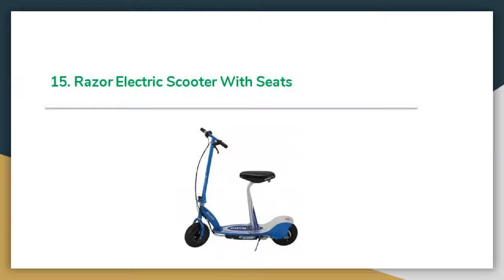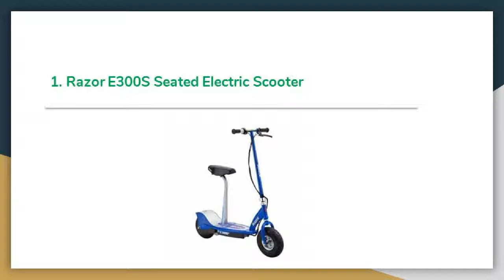Top 15 Best Electric Scooter With Seats in 2019 Review – Buyer’s Guide